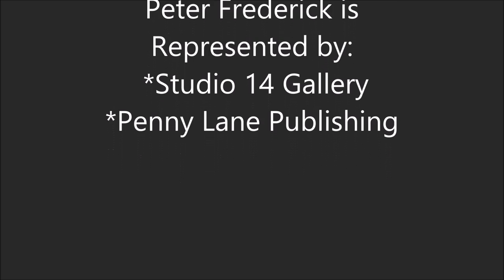How to Paint Realistic Stone with Watercolors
Watch me paint complex textures easily with watercolor by using layers in this study of the carriage house at Valley Forge.